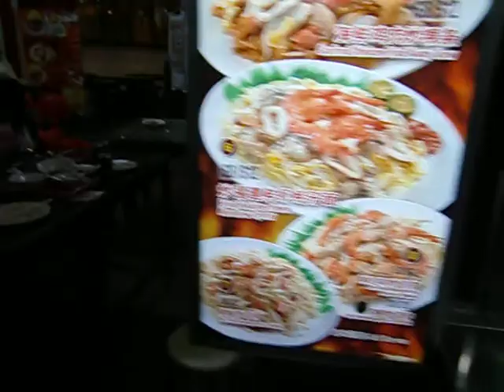シンガポール・チャイナタウンのフードコート China Town in Singapore